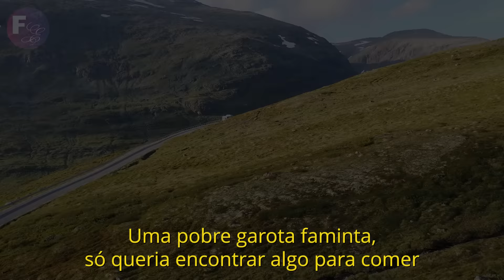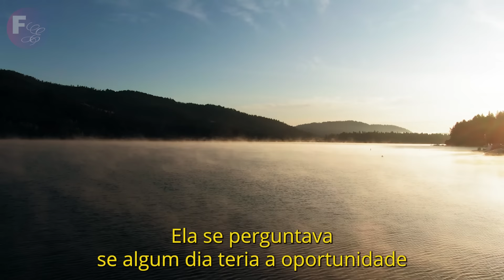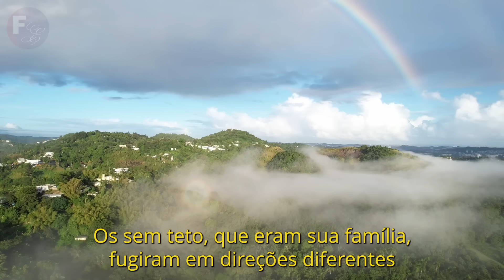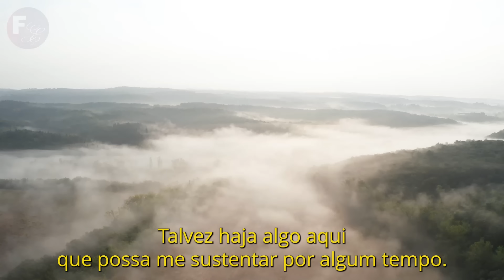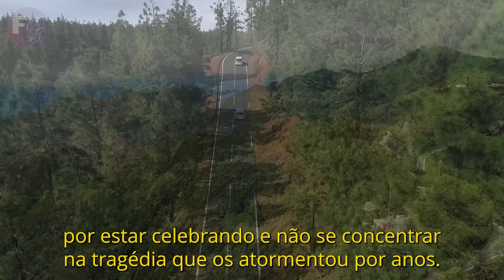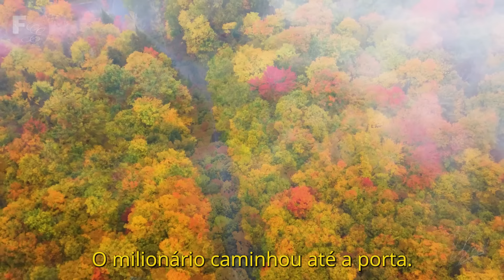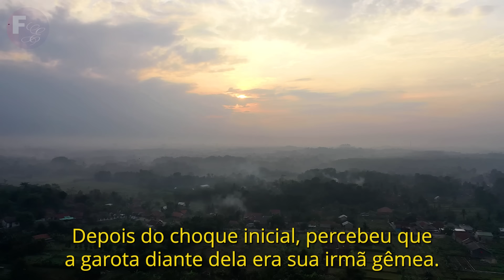MENINA DE RUA REVIRAVA O LIXO QUANDO ENCONTROU A CARTEIRA DE UM MILIONÁRIO COM UMA FOTO SUA DENTRO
Esta história envolvente narra a jornada emocional de uma menina sem-teto de 15 anos, em sua busca por comida e calor nas frias ruas da cidade. Em meio à solidão e à fome, ela acaba encontrando uma carteira perdida que pertence a um empresário milionário. Este encontro inesperado desencadeia uma série de eventos que levará Aurora a descobrir não apenas a verdade sobre sua própria identidade, mas também a unir uma família separada pela tragédia. A história destaca temas como esperança, amor, reencontro, mostrando como a fé pode transformar destinos e criar laços que resistem ao teste do tempo. Uma narrativa emocionante que celebra a importância da família e da compaixão, provando que até nas situações mais sombrias, a luz da esperança pode brilhar intensamente.